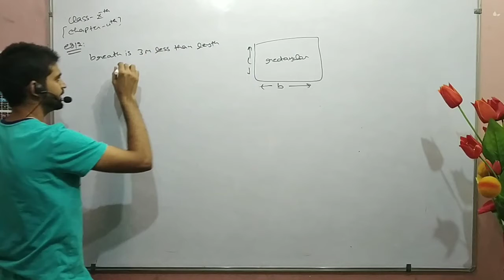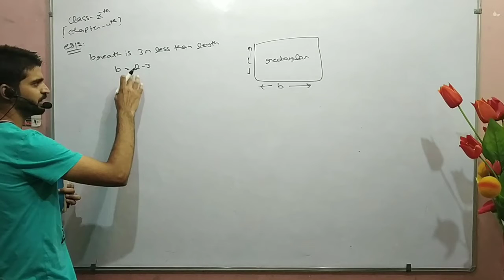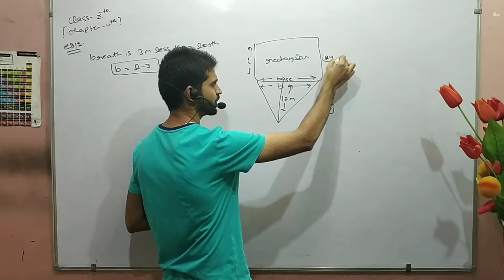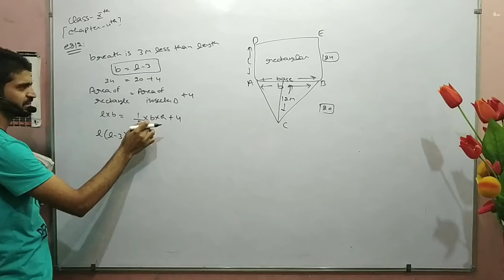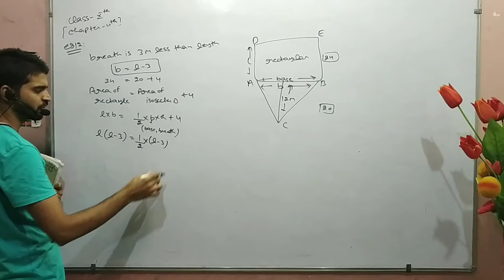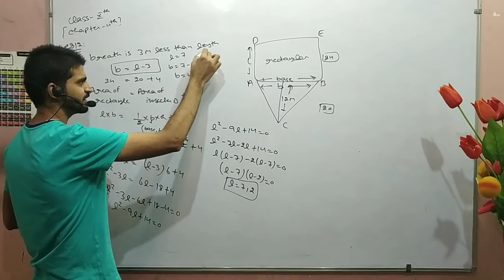Class-10th | Chapter-4th |Maths|Example No 12(Part-14) by Bhavnish Wadhwa